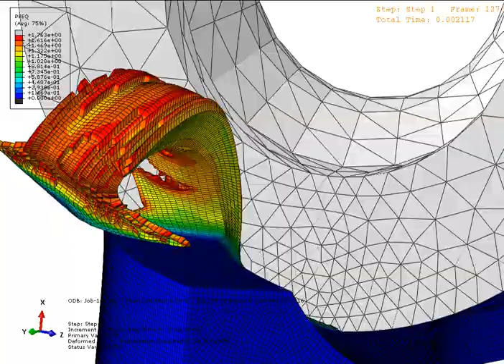Abaqus CAE explicit orthogonal cutting 3D shell end milling PEEQ 5